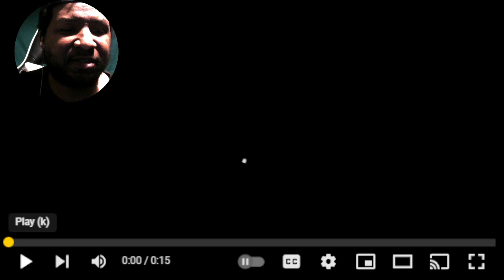Landlords when a single mom is short on rent REACTION! (Tra Rags)